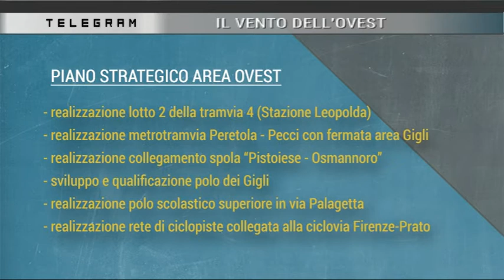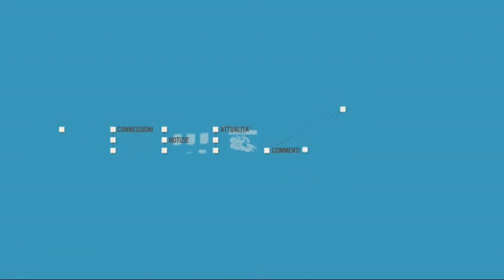Telegram 26.01.2021 "Il vento dell'ovest"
con Emiliano Fossi (sindaco di Campi Bisenzio)